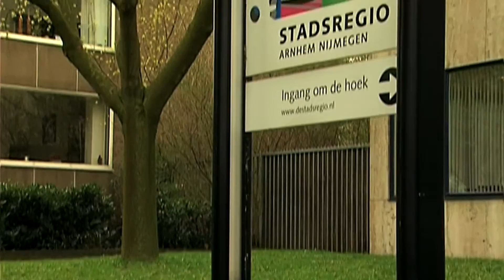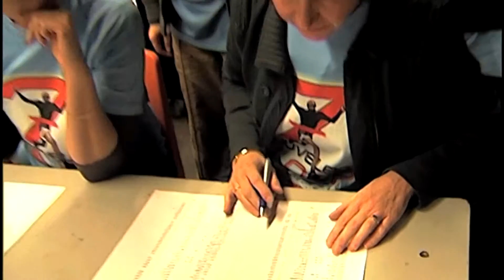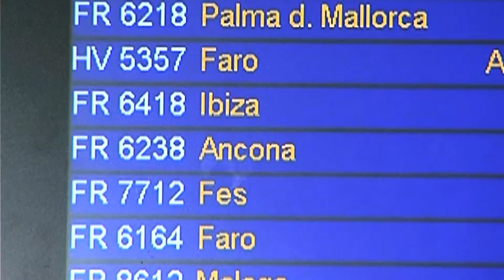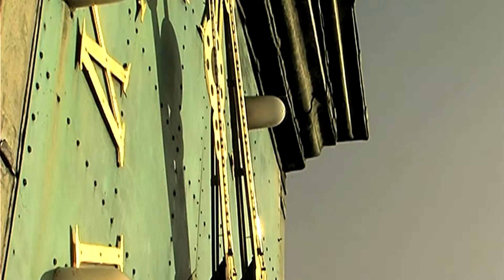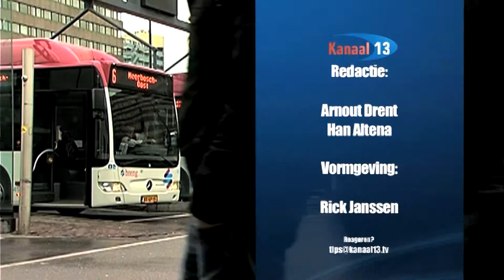Kanaal 13 Nieuws van 21 oktober 2010